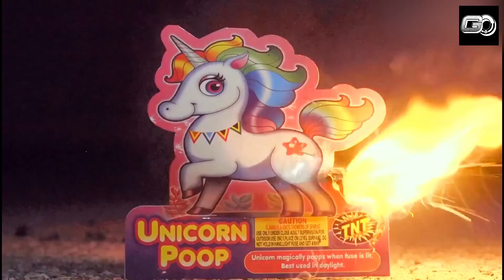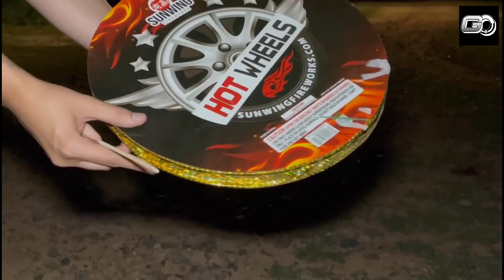Top 10 Diwali Crackers in ODISHA | bana futa | ଆସିଲା ନୂଆ ନୂଆ ଅଦ୍ଭୁତ ବାଣ | Dipabali Bana